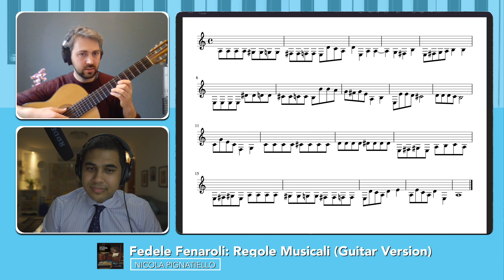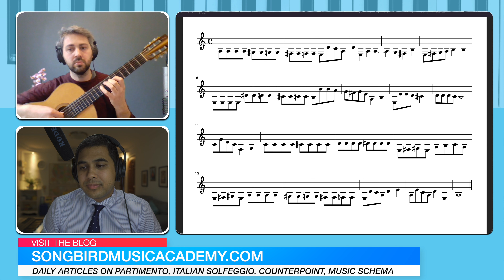Nicola Pignatiello realizes Fenaroli Partimento Book IV No. 2 with his guitar on the show